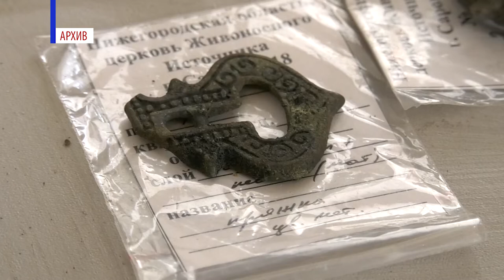Становление, забвение и возрождение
На территории Саровского монастыря продолжается строительство церкви в честь иконы Божией Матери «Живоносный Источник». Несколько недель назад художники приступили к росписи храма.